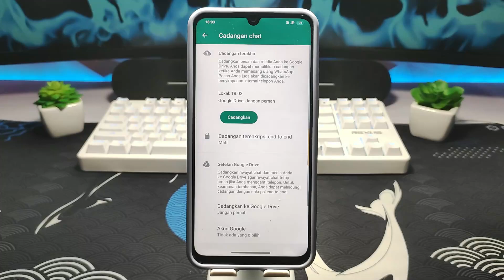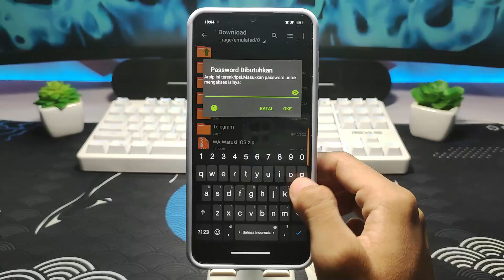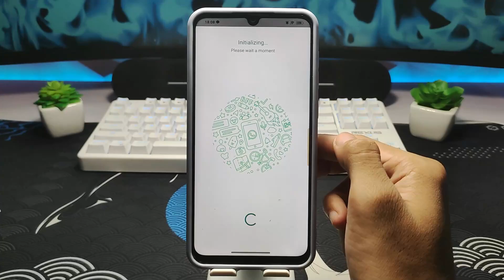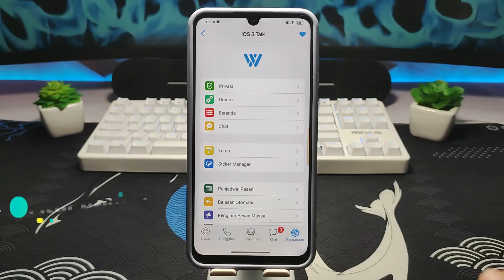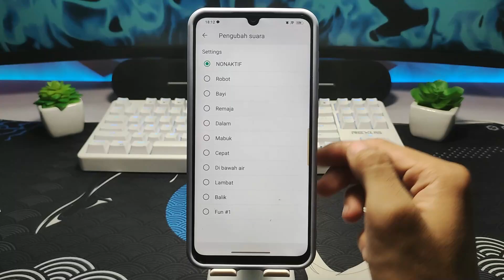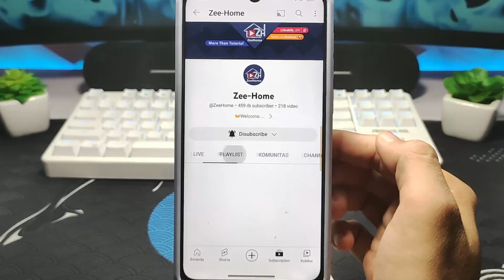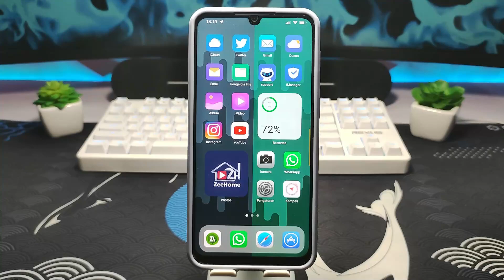Update WhatsApp iOS Terbaru ⚡ Ubah Tampilan WA Android jadi WA iPhone - WhatsApp Watusi Indonesia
dividio ini saya membagikan whatsapp ios terbaru, yaitu whatsapp watusi bahasa indonesia.
buat kalian yang pengen ubah tampilaln whastapp android ke iphone, silahkan disimak vidio ini, karena disini saya sudah jelaskan vidio nye secara lengkap.

CEK LINK DI KOMENTAR YAH SOB